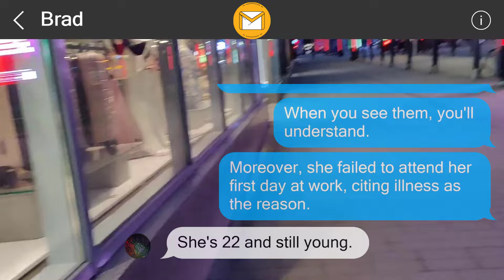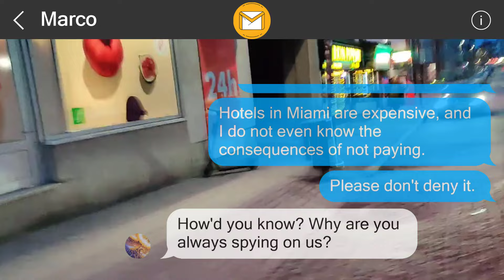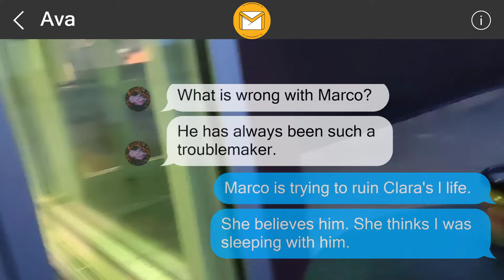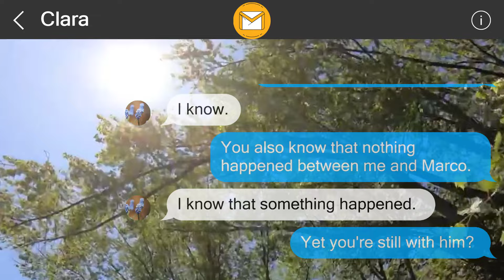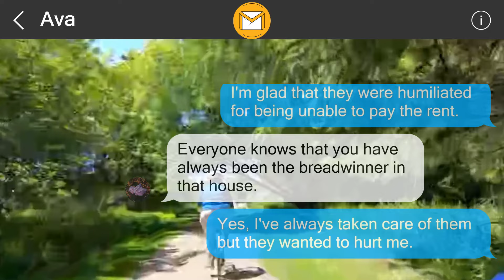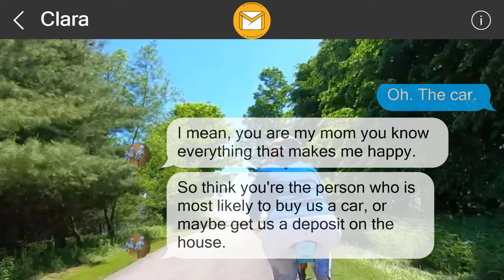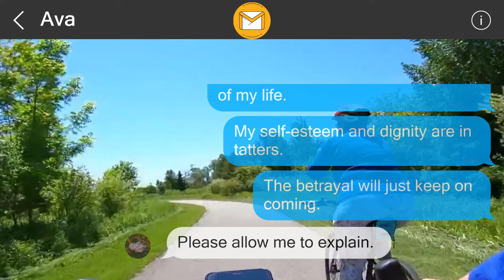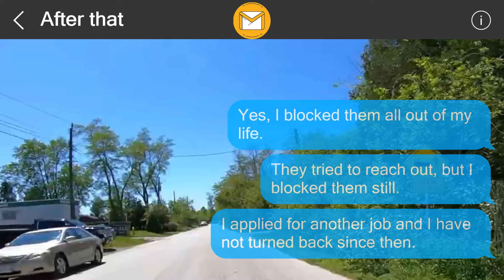I left them a surprise 357270